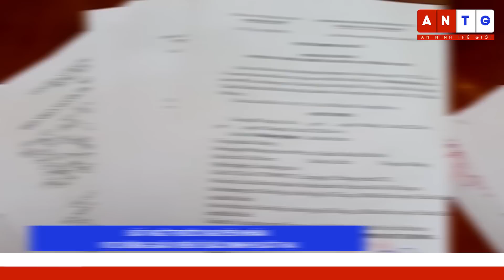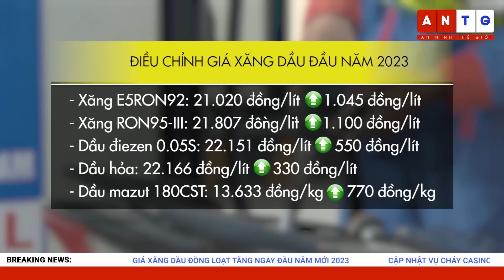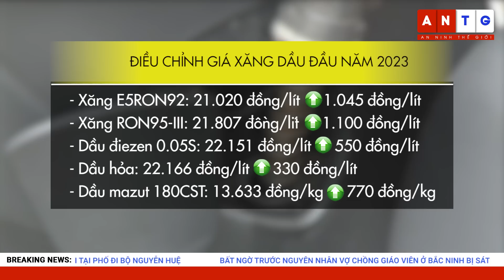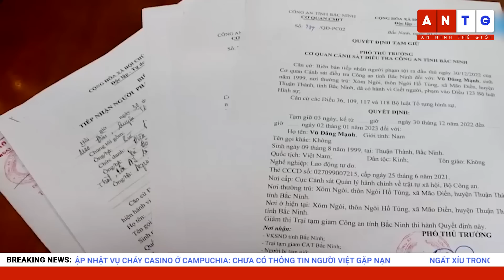Tin tức Việt Nam mới nhất 1/1 | Giá xăng dầu đồng loạt tăng ngay đầu năm mới 2023 | FBNC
Tin tức Việt Nam mới nhất 1/1 | Giá xăng dầu đồng loạt tăng ngay đầu năm mới 2023
TRONG NƯỚC
BLOOMBERG: NỀN KINH TẾ VIỆT NAM TĂNG TRƯỞNG NHANH NHẤT CHÂU Á NĂM 2022
GIÁ XĂNG DẦU ĐỒNG LOẠT TĂNG NGAY ĐẦU NĂM MỚI 2023
VẤN ĐỀ HÔM NAY
CẬP NHẬT VỤ CHÁY CASINO Ở CAMPUCHIA: CHƯA CÓ THÔNG TIN NGƯỜI VIỆT GẶP NẠN

NGẤT XỈU TRONG BIỂN NGƯỜI ĐÓN NĂM MỚI TẠI PHỐ ĐI BỘ NGUYỄN HUỆ
ĐẨY NGÃ CẢNH SÁT, TÀI XẾ SAY RƯỢU THÁCH THỨC “ĐANG CẦN THÂM MẮT, GÃY BỚT XƯƠNG”
BẤT NGỜ TRƯỚC NGUYÊN NHÂN VỢ CHỒNG GIÁO VIÊN Ở BẮC NINH BỊ SÁT HẠI
ĐỒNG NAI: HỐT HOẢNG KHI THẤY VOI NGÀ LỆCH XUẤT HIỆN Ở RẪY TRÀM
ĐÈO PRENN LÊN ĐÀ LẠT SẼ “ĐÓNG CỬA” ĐỂ NÂNG CẤP SAU TẾT NGUYÊN ĐÁN
DI TÍCH RỘC TƯNG - GÒ ĐÁ ĐƯỢC XẾP HẠNG DI TÍCH QUỐC GIA ĐẶC BIỆT
THI CÔNG SÂN BAY LONG THÀNH GÂY Ô NHIỄM BỤI VƯỢT HƠN 18 LẦN CHO PHÉP